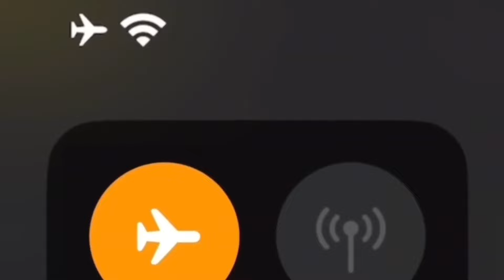体能储备有序进行中！郑恺今日运动量已达标 期待一起相约彩云之南 |奔跑吧茶马古道篇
🏃🏻‍♂️“茶”“马”“古”“道”准备就绪 今日又会有什么“滇”行为呢？🎬